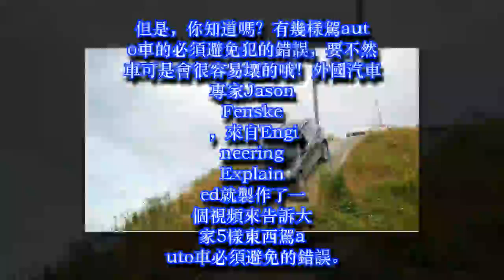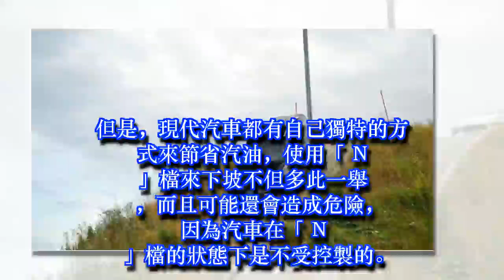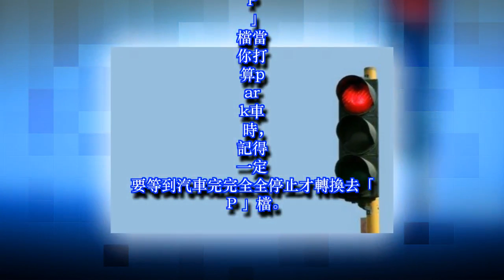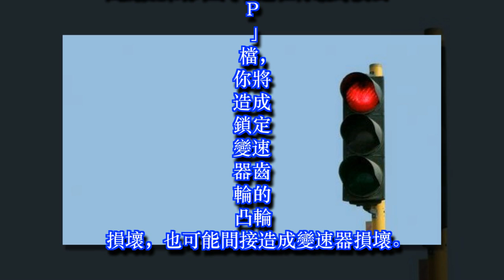專家說：駕自動檔車千萬別做這「5件事」！100％的人肯定都犯了第4條！